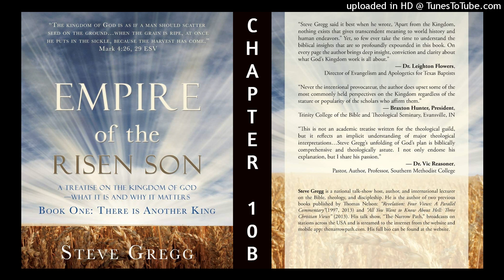Chapter 10 B | Empire of the Risen Son: Book One, by Steve Gregg - Audiobook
| Empire of the Risen Son: A Treatise on the Kingdom of God-What it is and Why it Matters Book One: There is Another King

"Steve Gregg said it best when he wrote, 'Apart from the Kingdom, nothing exists that gives transcendent meaning to world history and human endeavors." Yet, so few ever take the time to understand the biblical insights that are so profoundly expounded in this book. On every page the author brings deep insight, conviction and clarity about what God's Kingdom work is all about."-- Dr. Leighton Flowers, Director of Evangelism and Apologetics for Texas Baptists

"Never the intentional provocateur, the author does upset some of the most commonly held perspectives on the Kingdom regardless of the stature or popularity of the scholars who affirm them."-- Braxton Hunter, President, Trinity College of the Bible and Theological Seminary, Evansville, IN

"This is not an academic treatise written for the theological guild, but it reflects an implicit understanding of major theological interpretations...Steve Gregg's unfolding of God's plan is biblically comprehensive and theologically astute. I not only endorse his explanation, but I share his passion."-- Dr. Vic Reasoner, Pastor, Author, Professor, Southern Methodist College